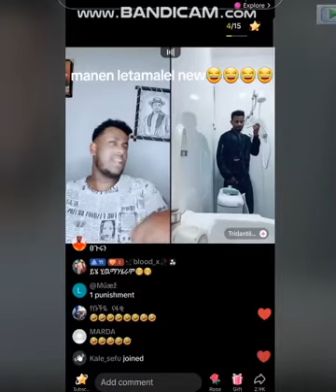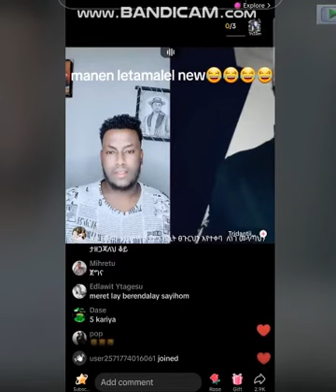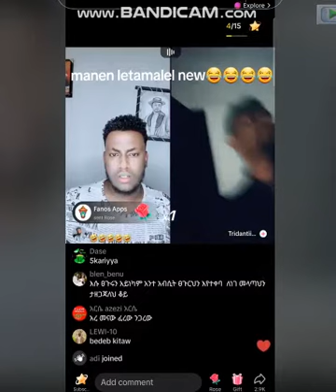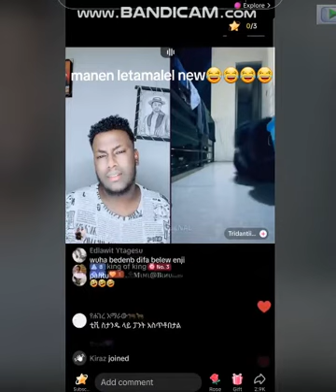ናሆም ራቹን ከነ ልብሱ ሻወር አስወሰደዉ | jany | jondaniel | rachu